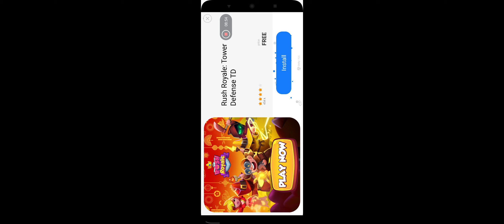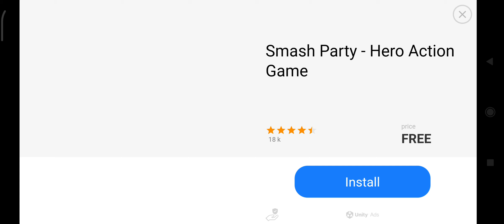Real Boxing 2 Gameplay Walkthrough Part-19 (iOS, Android) | MCK Sharing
If you have an issue with me posting this video please contact me through by my I have received your message and determined you are the proper owner of this content I will have it removed.